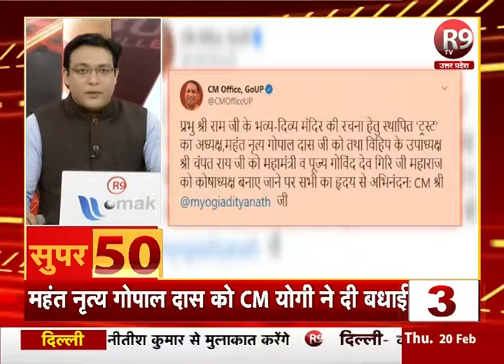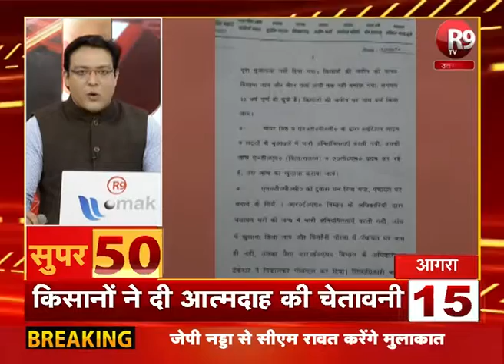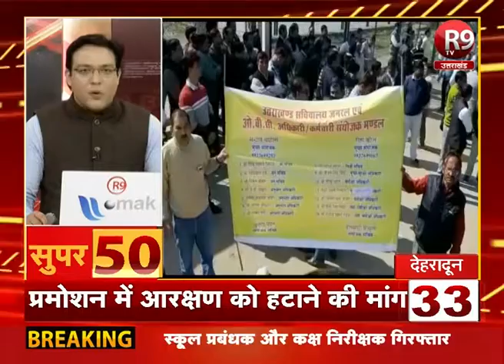SUPER-50 : यूपी - उत्तराखंड की ताजा खबरें फटाफट अंदाज में R9TV